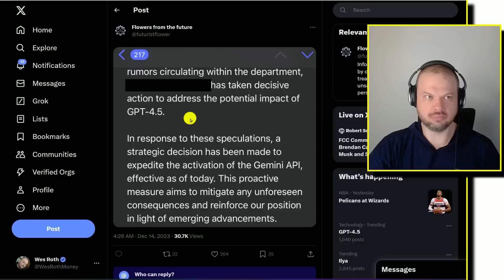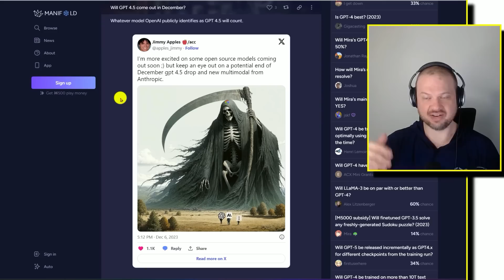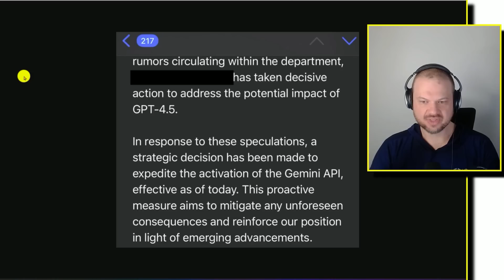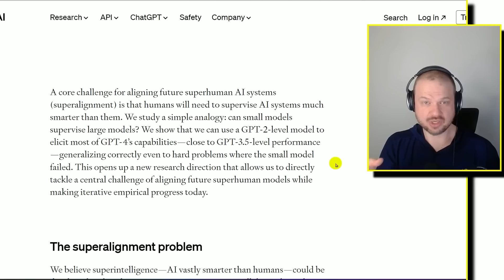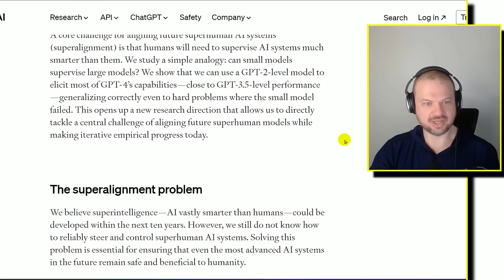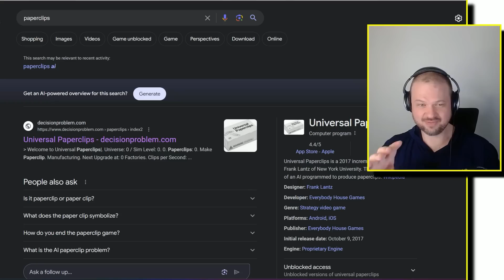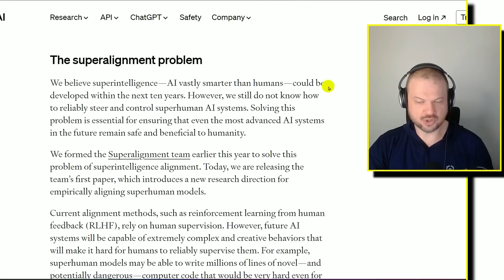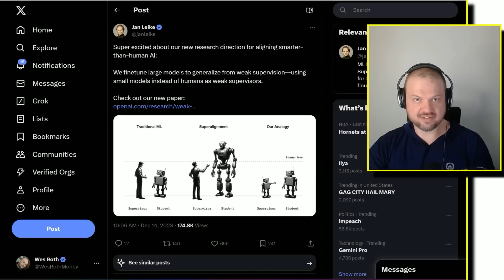GPT-4.5 Leaks (some fake) Plus OpenAI on AI Safety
The screenshot in the first minute is confirmed fake by Sam Altman, as we suspected.

00:00 Rumors and Fake Screenshot
03:18 The Real Releases